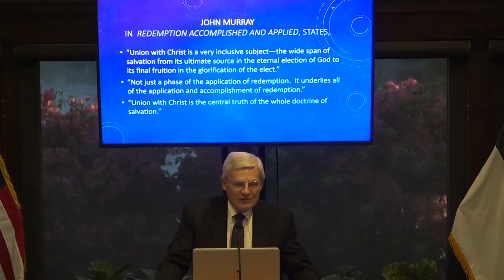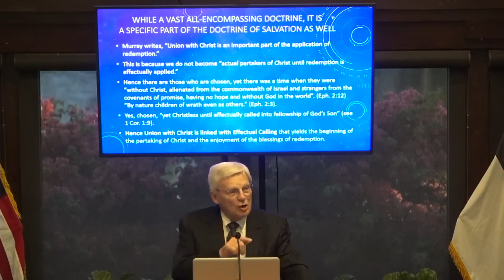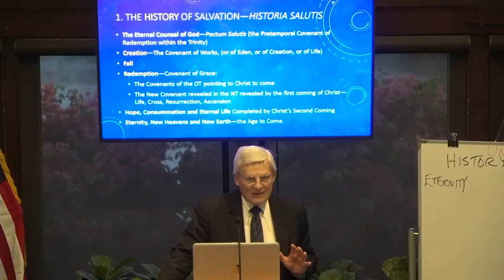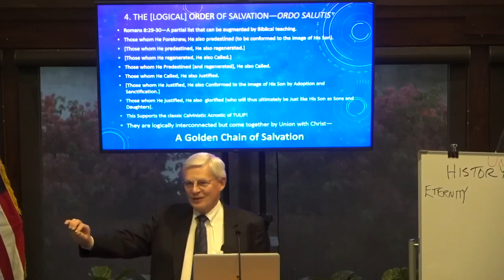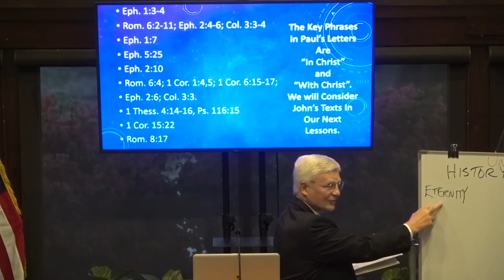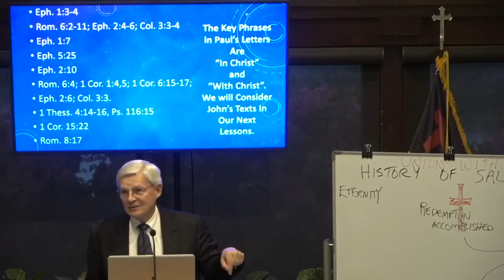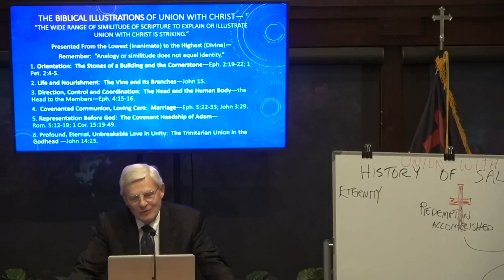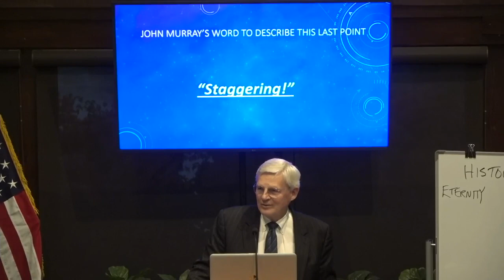Union With Christ Dr Peter A Lillback